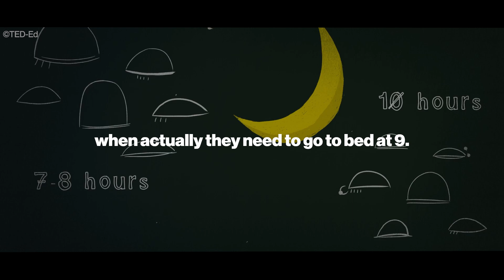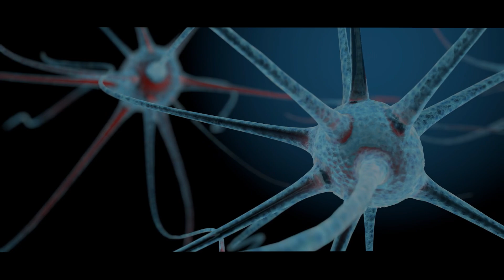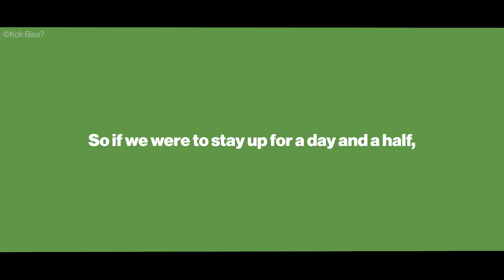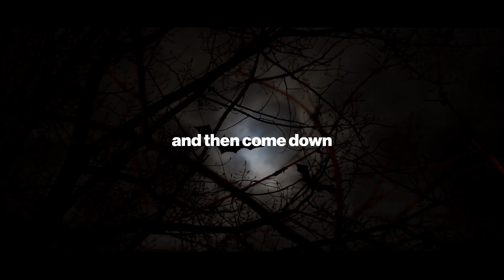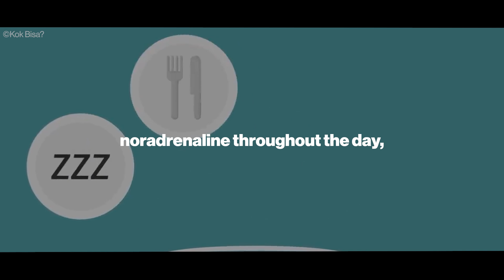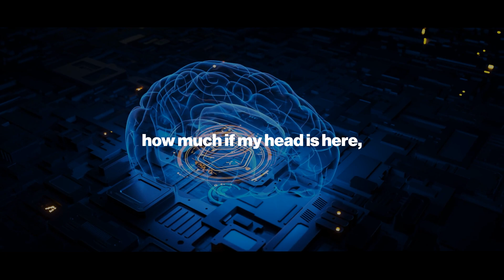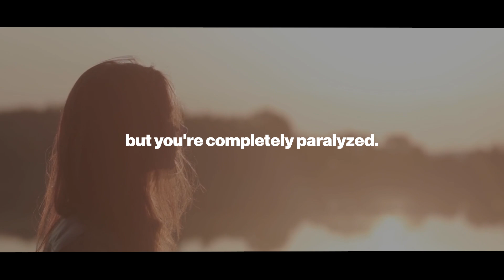"NEVER Have Trouble Falling Asleep Again!" - Andrew Huberman